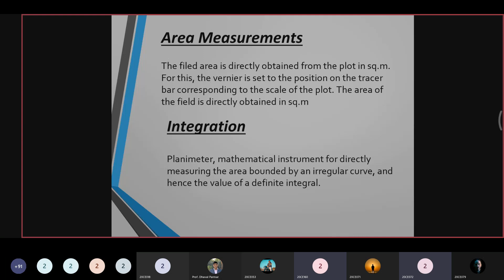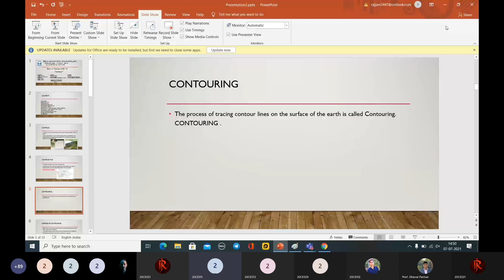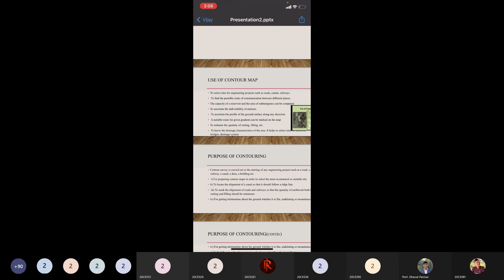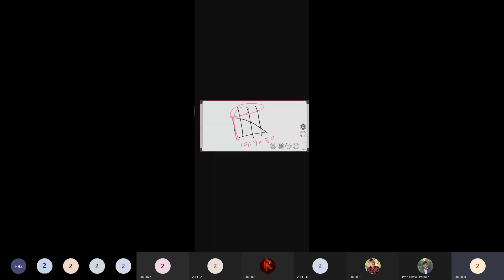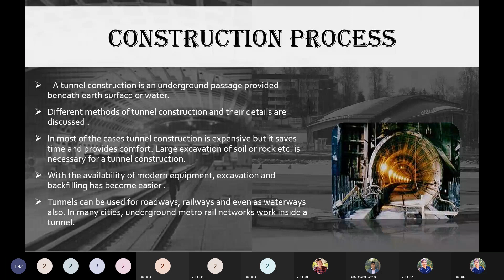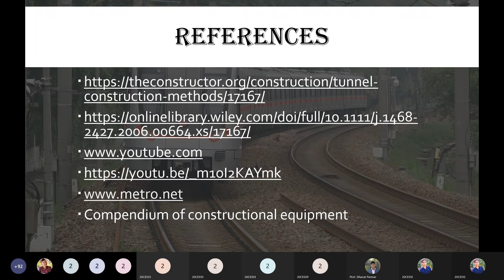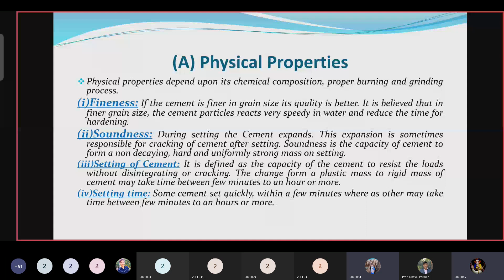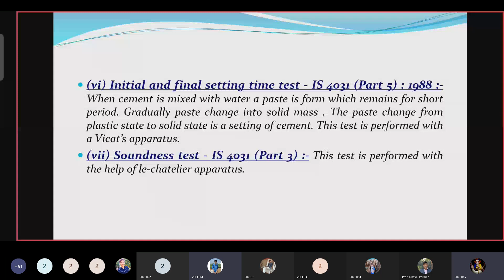Basic Civil Engineering || Presentation Part-V || 07-07-2021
Topic: Planimeter, Contour, Mass Transportation System, Metro, Cement.